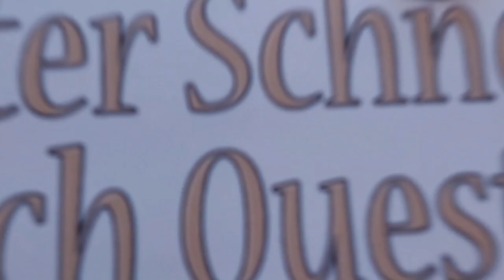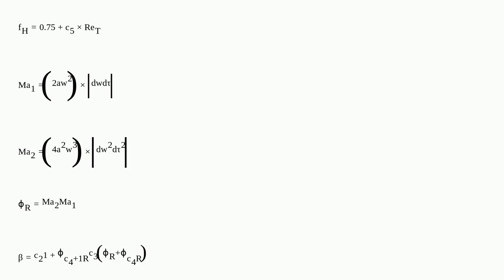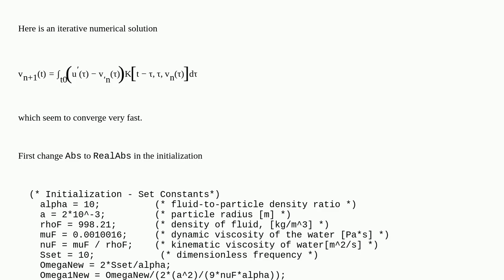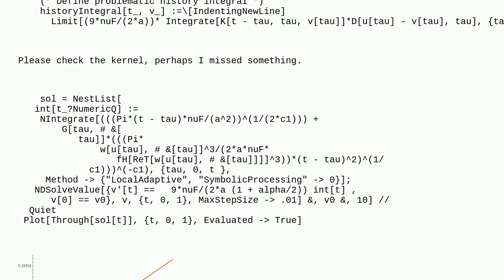Mathematica: Solving Integro-Differential Equation with Numerous Dependencies Using DSolveValue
Solving Integro-Differential Equation with Numerous Dependencies Using DSolveValue

A special thanks goes out to the community

  fluid-dynamics differential-equations